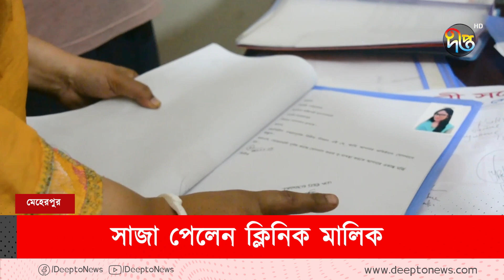ক্লিনিক মালিককে কারাদণ্ড ও জরিমানা | Meherpur | Deepto News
Address:
Deepto TV
7/A/GA Tejgaon Industrial Area,